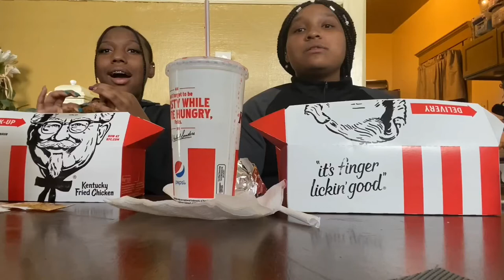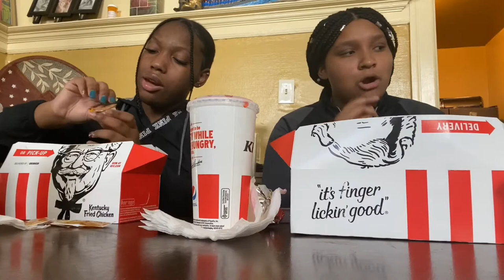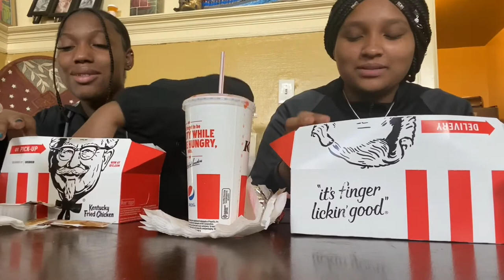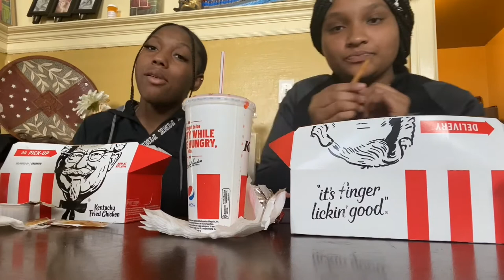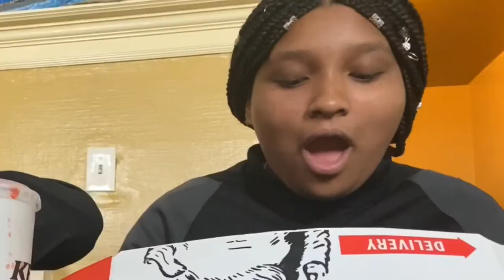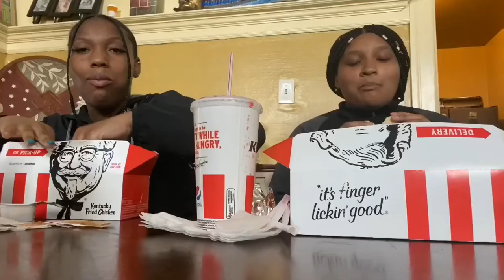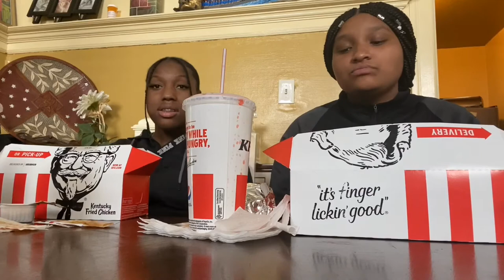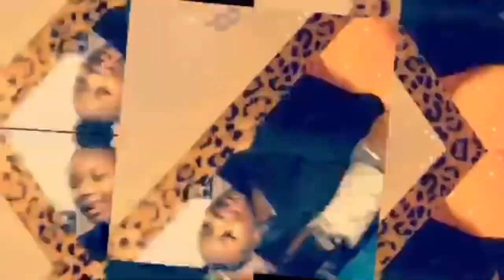KFC Mukbang..Welcome To Our Channel!!| JNFL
Be sure to comment what types of videos you want to see from us!